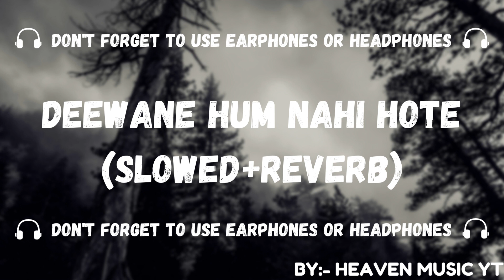Deewane Hum Nahi Hote | Lofi ( Slowed and Reverbed ) | Aditya Yadav | HEAVEN MUSIC YT